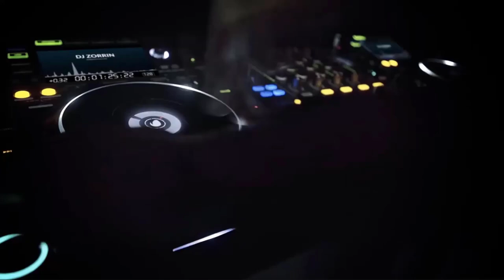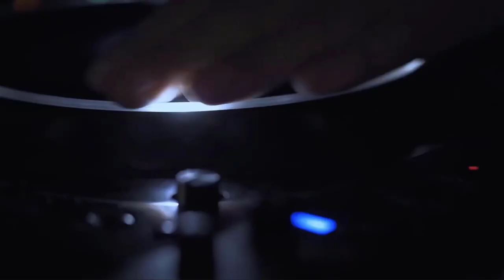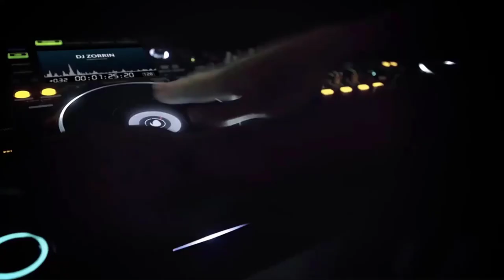JAYC CALLOUT HOUSE MASTERMIX